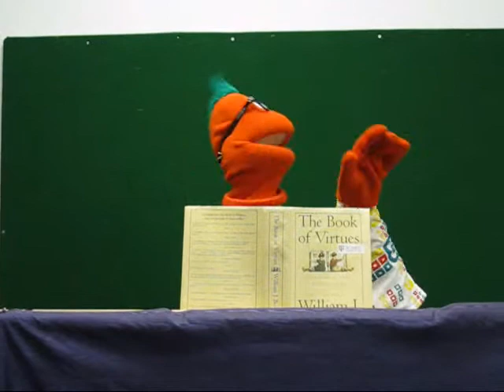Morality Tale Theatre Hour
This is a video I made for my mom.  She was teaching a class on honesty and wanted Victor to read the story of George Washington and the Cherry Tree.

The music just made it perfect.  ^^

Fun fact: when Victor puts his hand up to listen to the kids, my mom absolutely died laughing.  Hence, why the sound is muted whenever he does that.